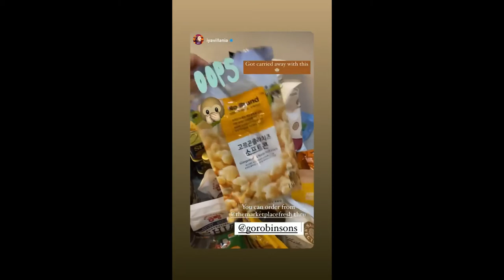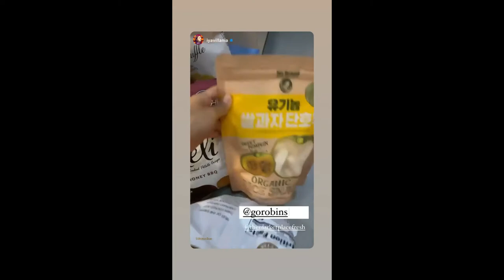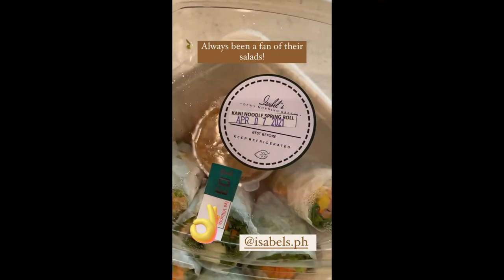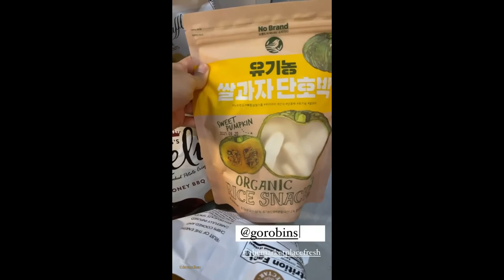IYA AND DREW ARELLANO BABY PRIMO PALAGING KUMUHA NG PAGKAIN KAY IYA